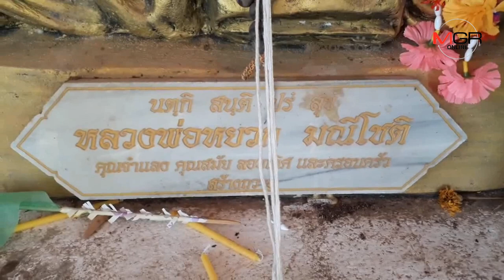ฮือฮา! พบภาพอดีตหลวงพ่อดังสุโขทัยคล้าย “เสือฝ้าย-จอมโจรในตำนาน” เด๊ะ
2018/09/19 ฮือฮา! พบภาพอดีตหลวงพ่อดังสุโขทัยคล้าย “เสือฝ้าย-จอมโจรในตำนาน” เด๊ะ

สุโขทัย - ชาวบ้านเชื่อตัวจริง..พบภาพเก่า “หลวงพ่อหยวก” อดีตหลวงพ่อดังวัดขอนซุง-วัดโบสถ์ หน้าคล้าย “เสือฝ้าย-ขุนโจรดังในอดีต” ชี้ ทั้งรูปร่าง-ปาก จมูก หู คาง เหมือนเด๊ะ แถมเล่าลือกันทั่ว มีอาคมแก่กล้า อยู่ยงคงกระพัน